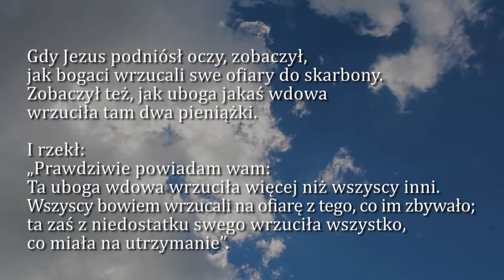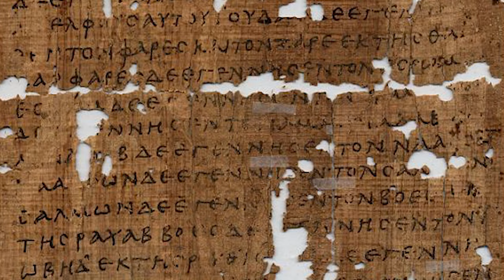Dobra Nowina na dziś | 27 listopada - Poniedziałek, XXXIV tyg. zwykłego